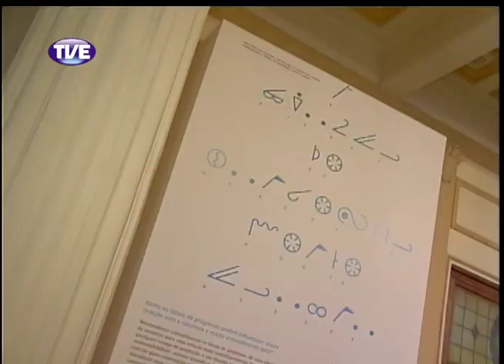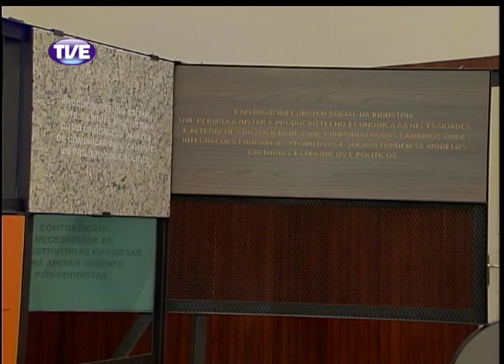RADAR 02/10/13 Bloco 1 (Parte 2)